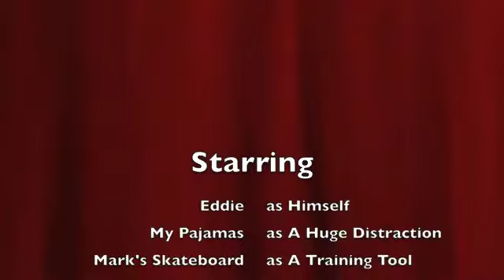Skateboard Practice 12102013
Eddie and I have been working on this for a couple of years. I know he's capable of riding that skateboard but something I'm doing is holding him back. Constructive, positive reinforcement suggestions are welcome.